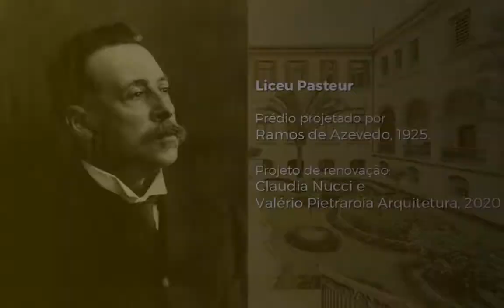Case LICEU PASTEUR IW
[ CASE LICEU PAUSTEUR ]

Nosso mobiliário INNOVARE WORK na belíssima instalação do Liceu Pasteur, prédio projetado por Ramos de Azevedo em 1925.
Projeto de renovação é dos arquitetos Claudia Nucci e Valério Pietraroia.

INNOVARE WORK⠀( São Paulo e Rio de Janeiro )
▫ Mobiliário Corporativo, Colaborativo e Decorativo⠀⠀
▫Showroom: morumbi saopaulo⠀⠀⠀⠀
▫Agende sua visita aqui conosco ⠀
▫Estamos atendendo com todos protocolos de segurança

E nos siga nas redessociais: @innovarework